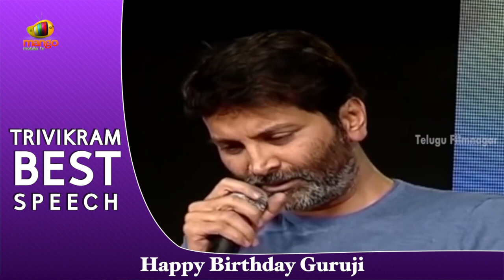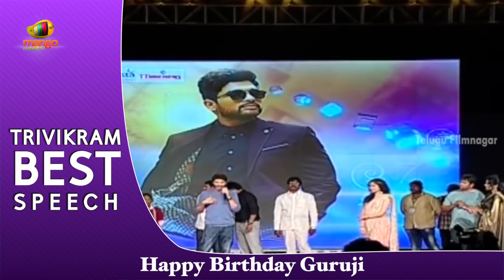Trivikram Best Speech Till Date | Happy Birthday Trivikram | HBDGurujiTrivikram | Telugu Filmnagar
Trivikram Best Speech Till Date. Telugu Filmnagar wishes a very Happy Birthday to PSPK25 & NTR28 movie director Trivikram Srinivas.